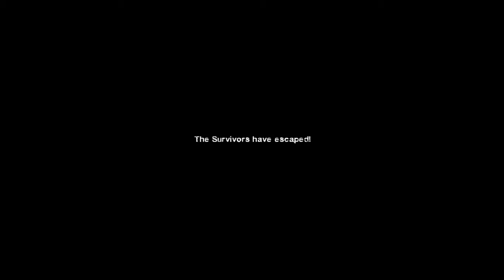(Funny Eng Sub) THE SWEETEST REVENGE! & Escape with GIANT BIRD- Left 4 Dead story mode part 5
Heiho, mate! Finally we can leave this island of the dead, with a Giant Bird.. he said..
anyway, it's a fun journey! but something feels wrong..